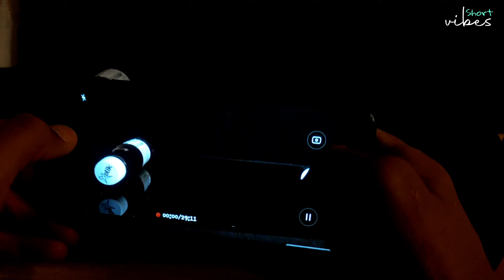how to make product B-roll videos with mobile | B-roll cinematics with mobile | short vibes #❤️❤️❤️😊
product B-roll means advertisment video shoot and edit with mobile
please support guys🙏
SHORT VIBES
LOVE YOU❤️